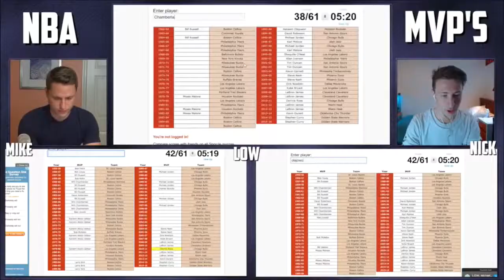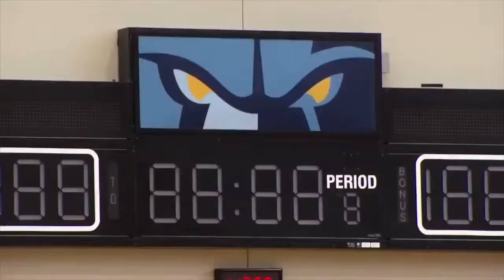Minnesota Timberwolv NBA Draft Zion Williamson New Orleans Pelicans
804/5000
The 2019 NBA draft will be held on June 20, 2019. It will take place at Barclays Center in Brooklyn, New York. National Basketball Association (NBA) teams will take turns selecting amateur United States college basketball players and other eligible players, including international players. It will be televised nationally on ESPN. This draft was the first to feature a new weighted lottery system in which the three worst teams each had a 14 percent chance of winning the lottery;these teams were the New York Knicks, Cleveland Cavaliers, and Phoenix Suns. The lottery took place on May 14, during the NBA playoffs. Three of the four teams who held the top four picks of the draft this year rose up from at least six spots in the lottery, including the New Orleans Pelicans, who won with 6 percent odds.